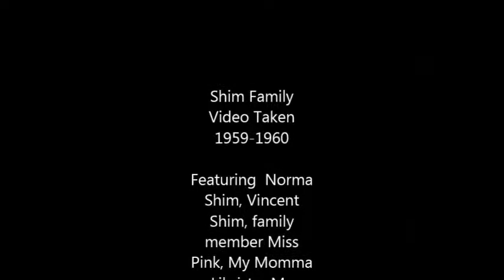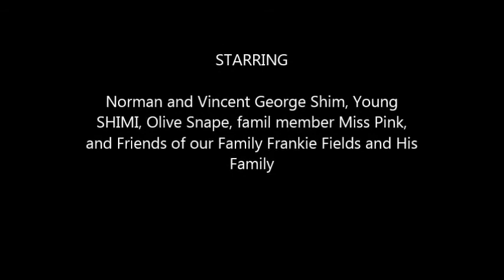family 1960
my Mom and Dad and family and friends in my home town of Birmingham UK 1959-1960